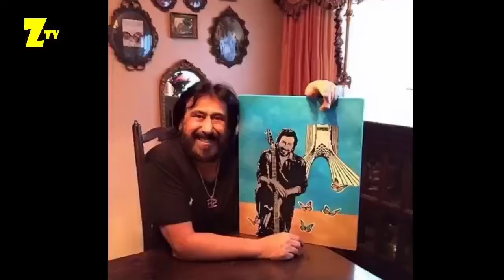حمله مجدد امیرقاسمی به شهرام شبپره و افشای جزئیات قراردادش با شهرام و دروغ های شهرام شبپره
علیرضا امیرقاسمی در پاسخ به اتهامات شهرام شب‌پره، تمام ادعاهای او را رد کرده و دروغ دانست. شهرام شب‌پره ادعا کرده بود که امیرقاسمی در جریان تور خداحافظی‌اش، به تعهدات مالی خود عمل نکرده و برخورد مناسبی با او و گروه موسیقی‌اش نداشته است. امیرقاسمی در واکنش به این ادعاها گفت که دستمزد شهرام به‌طور کامل و با مبلغ قابل توجهی پرداخت شده و تمامی اعضای گروه موسیقی شاهد این موضوع هستند.

او همچنین تصریح کرد که مسئولیت اصلی او در این تور، مدیریت و تبلیغات بوده و موفقیت این پروژه بزرگ و چند میلیون دلاری نتیجه تلاش‌های او بوده است. امیرقاسمی خاطرنشان کرد که پیش از این تور، شهرام بیشتر در کاباره‌ها و رستوران‌ها اجرا می‌کرد و اجرای این کنسرت‌های بزرگ نتیجه مدیریت و برنامه‌ریزی او بوده است.

در پایان، امیرقاسمی از شهرام شب‌پره خواست تا از اظهارات نادرست خودداری کند و واقعیت را به درستی بیان کند تا از هرگونه سوءتفاهم و تخریب جلوگیری شود.